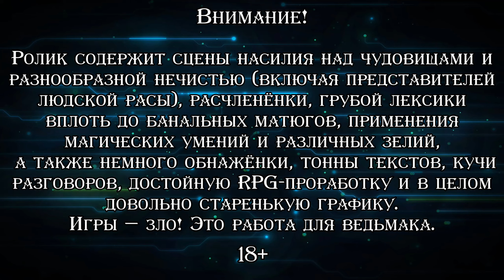КУЧА БАГОВ, СТРЫГА И УБЕР-ДОСПЕХИ ▪ The Witcher (Прохождение) #49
♦ Яндекс Деньги ♦
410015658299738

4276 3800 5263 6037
Прохождение первой части игры из серии "Ведьмак", созданной польской студией "CD Projekt RED" по мотивам цикла произведений Анджея Сапковского. Созданная в жанре action-RPG игра рассказывает о странствиях ведьмака Геральта, профессионального охотника на самую разнообразную нечисть (как мифическую, так и вполне себе в человеческом обличье). Отменно проработанный игровой мир, крутая боёвка, харизматичные персонажи, довольно широкая (несмотря на сформированного героя) возможность отыгрыша. Плюс реалистично показанное славянское средневековье, из фантастических допущений в котором только мифические существа и немного магии. А так ровно то же, что и было в реальности: интриги, предательства, коварство и жестокость. В общем не зря данная игра положила начало целой трилогии. Прохождение, можно сказать, слепое (ранее играл только до определённого момента), версия из "Steam", полностью на русском языке. В силу сильнейшего славянского колорита было принято решение проходить всю серию именно в дубляже.